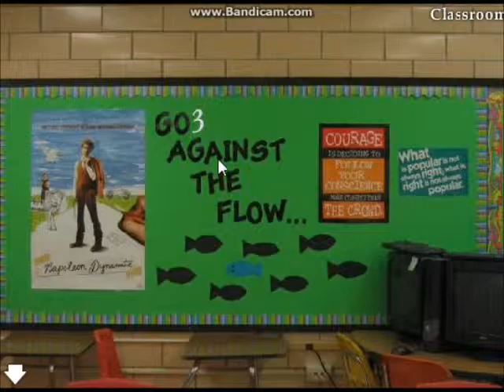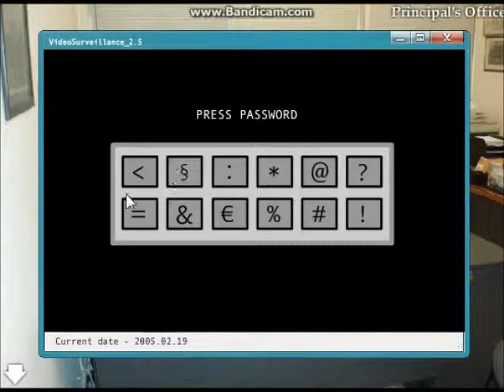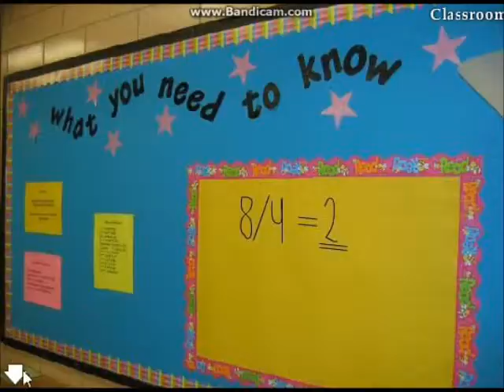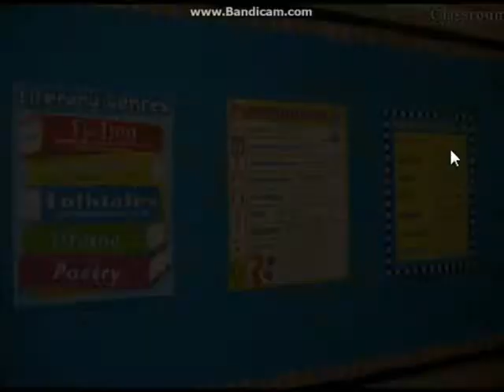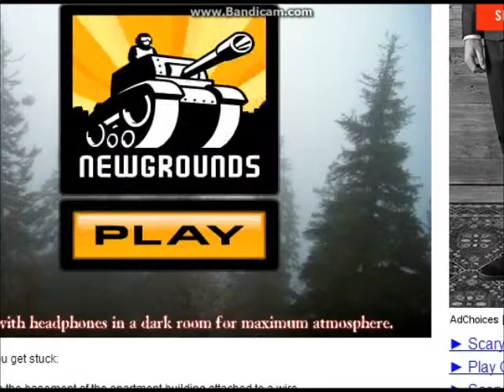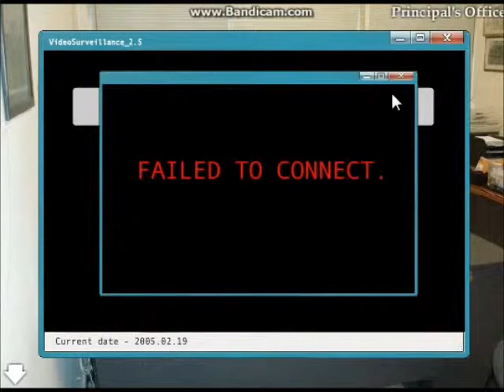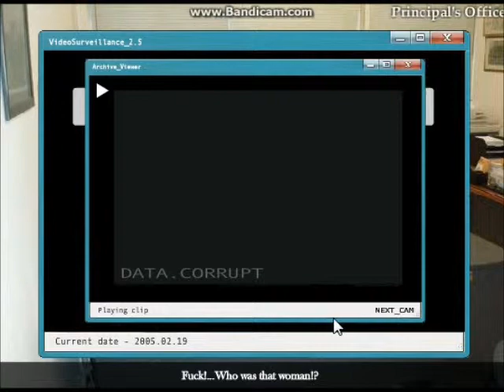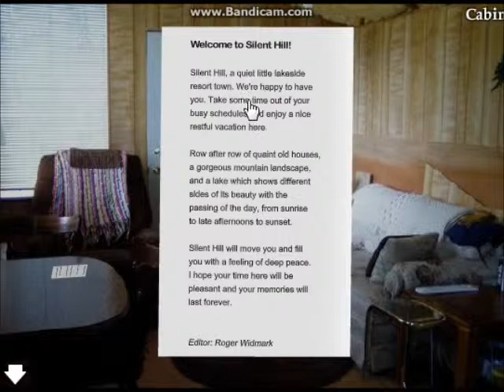Horror Games w/Dylan WORST "HORROR GAME" EVER! Silent HIll Room 304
someone should tell the developers you cant just get a scary setting, throw in a couple of jumpscares and call it horror